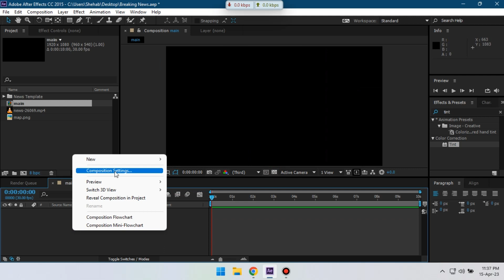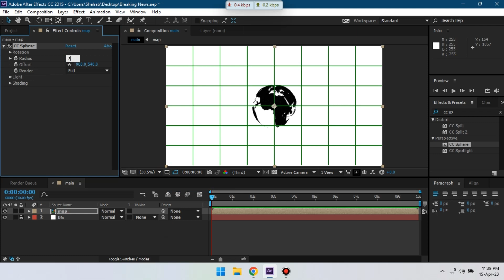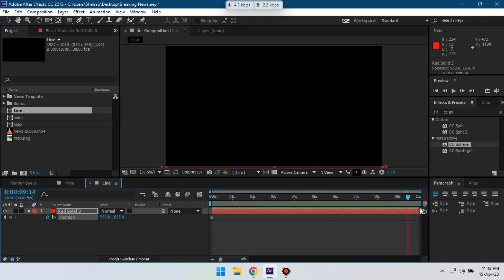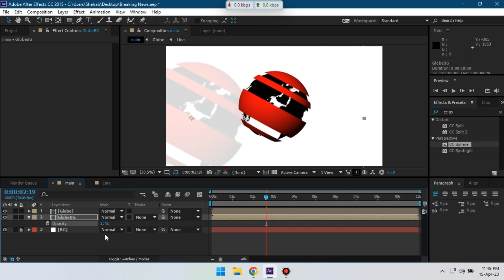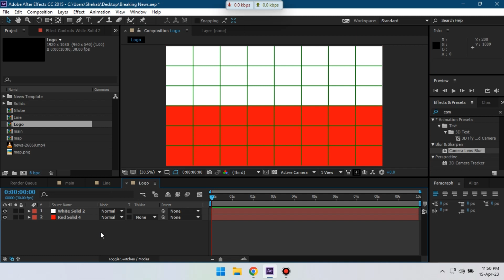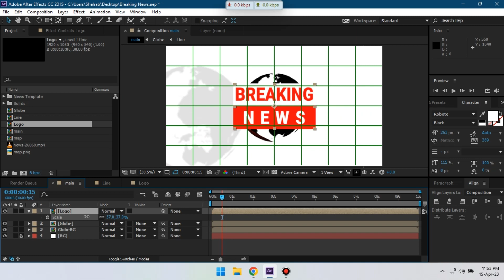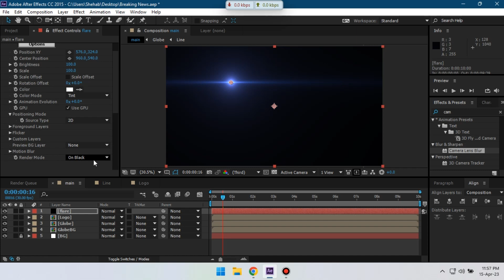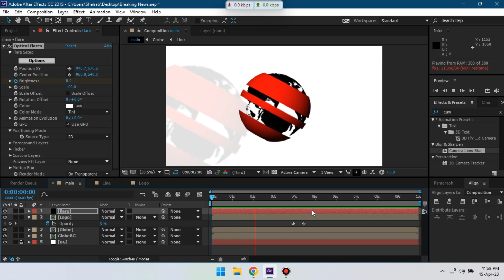Make NEWS INTRO VIDEO in After Effects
In this video I will show you How to make Breaking News Intro video in after effects.

⬇️ Unlimited downloads of 12+ million creative assets & Video Templates. Start from just $16.50/month